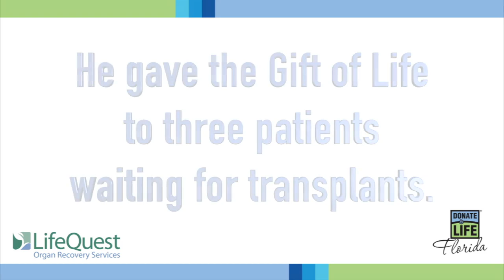Honor Walk: Richard Marsh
Richard Marsh, or Duke as he was known to his friends and family, passed away after a motorcycle accident in 2019.. During his life, Duke was a Veteran of both the U.S. Marine Corps and U.S. Army Reserve. When he left this world, he gave the gift of life to patients waiting for transplants. For his Honor walk,  staff of UF Health Shands’ Trauma ICU, friends and family and soldiers from the UF Army ROTC Battalion and a USMC officer from the UF Navy ROTC joined together to pay tribute for Duke's final act of heroism.